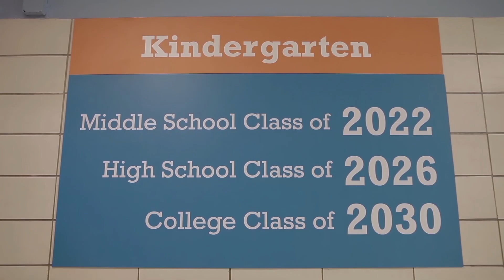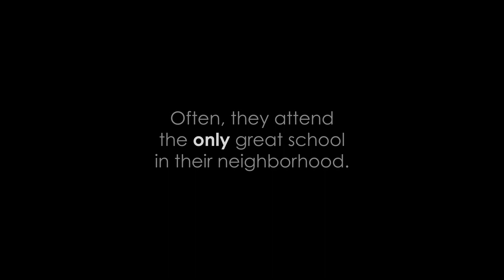Parents in their Own Voices: Jerome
Citywide, 70,000 families have chosen public charter schools for their children. At these schools, children are excelling, no matter their zip code, their income, their skin color. Often, they attend the only great school in their neighborhood. Taking it away likely means they'll have to attend a failing school. Don't deny them a future.
Parents Speak Out For Great Public Schools
Text forNYCkids to 52886 to take action now.